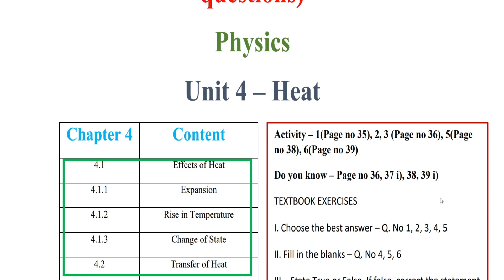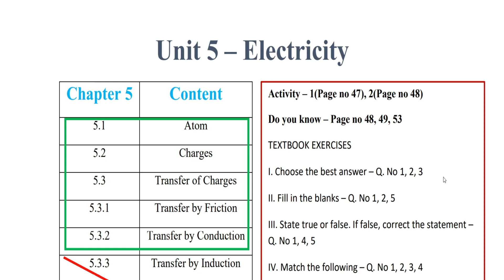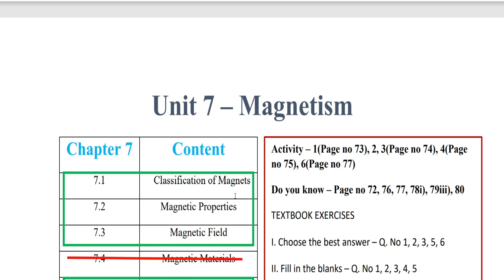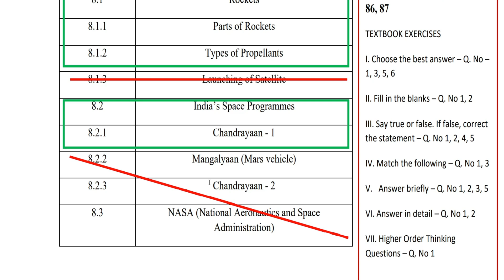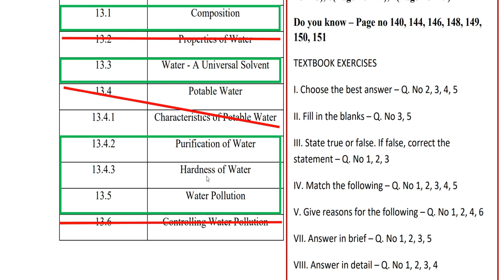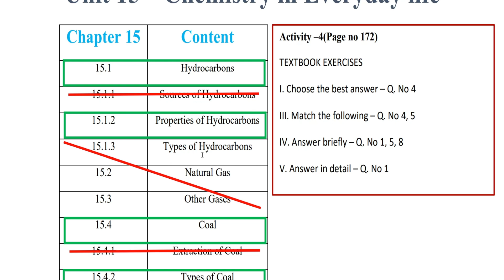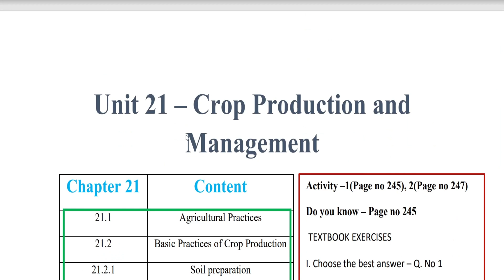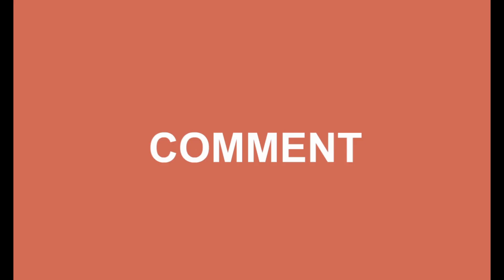Tamilnadu Samacheer 8th Std Science Book back questions for Reducedsyllabus(2021-2022) -Term 2 and 3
Hi students,
This video is about reduced bookback portion for 8th Std Science (Tamilnadu syllabus) for Academic year 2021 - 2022.
The following is the link of the book i referred to mark the questions